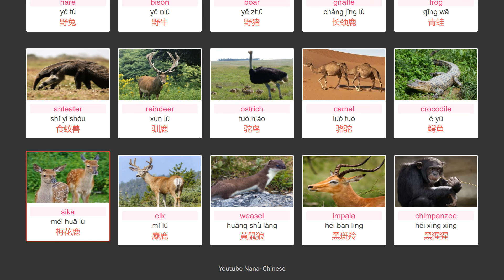【Vocabulary Animals】 Wild Animal Names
Learning the names of wild animals in Chinese.
Here you will learn different wild animals to increase your vocabulary about animals.